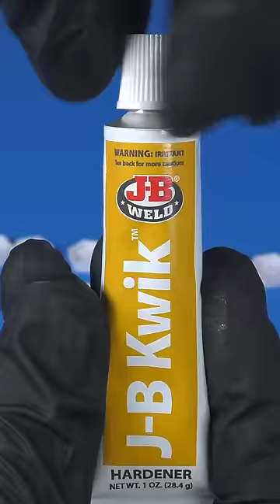Metal 3D printed NASA armor vs Plastic armor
Tested this with a 50 lbs crossbow